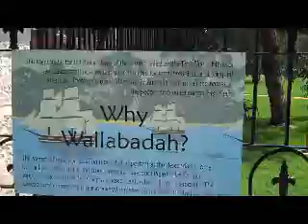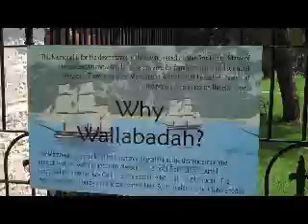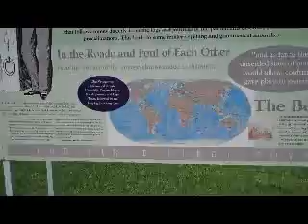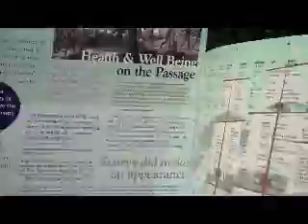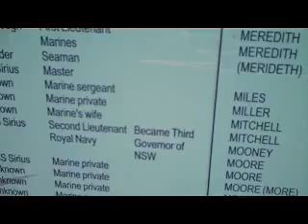Baz's hobbies - 9T - Australia Round Trip West to East - Cessnock to Wallabadah & First Fleet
A Nice drive up to Wallabadah Town of the First Fleet on The Liverpool Plains.
Very interesting, scenic and historical stop...Sorry Youtube have spoilt the sound track again.